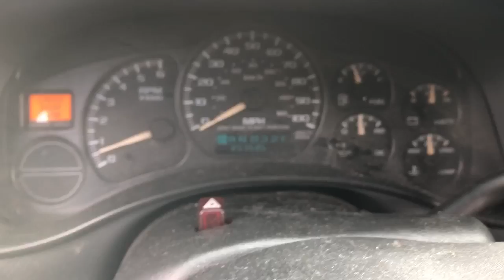REAL MCKOY AUTO - 2002 Chevrolet Suburban 1500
REAL MCKOY AUTO
7064 Marshall Rd, Upper Darby, PA, 19082